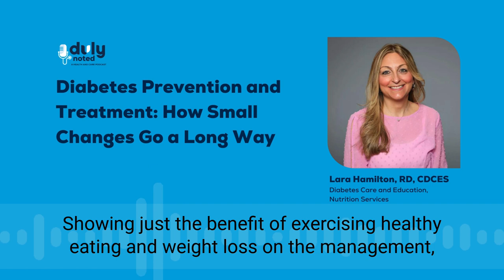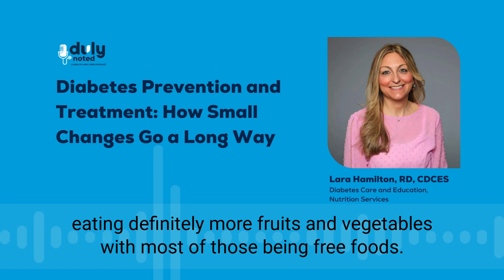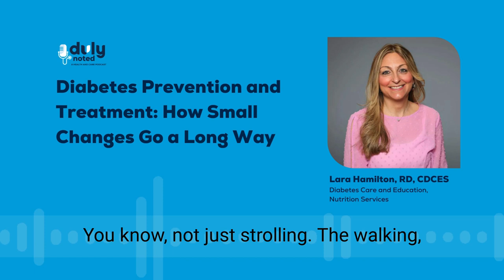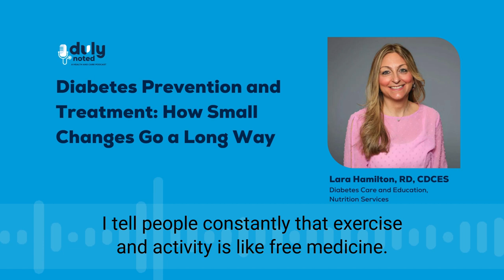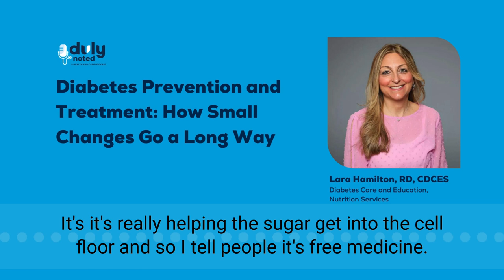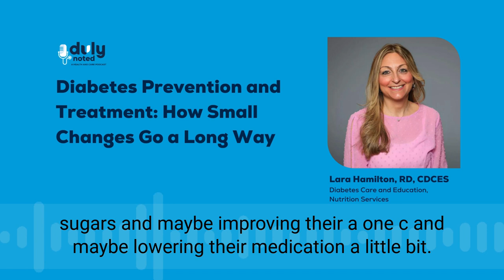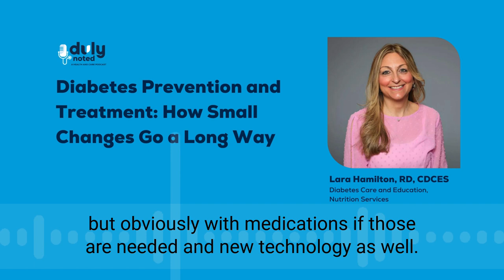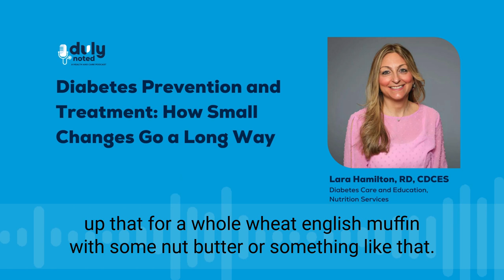Diabetes Prevention and Treatment: How Small Changes Go a Long Way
Although diabetes has no cure, there are effective strategies for both prevention and management of the disease. Lara Hamilton, a registered dietitian and certified specialist in diabetes care and education, provides insight into how making small lifestyle changes can help you lead a healthy life while living with diabetes. Listen to the full podcast online or wherever you get your Podcasts